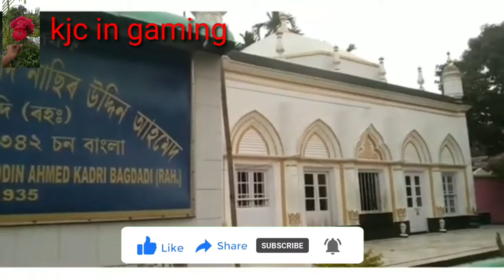জলেশৰ পিৰবাৰী মাজাৰ উৰুজ মোবাৰক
উৰুজ মোবাৰক